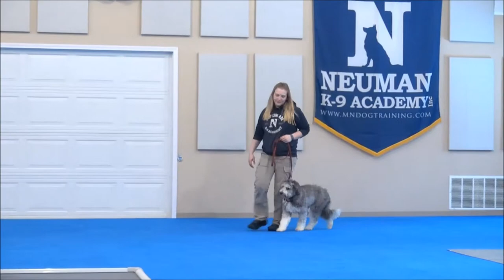Tilly (Collie / Poodle) Boot Camp Dog Training Video Demonstration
Tilly (Collie / Poodle) graduated from the dog training boot camp at Neuman K-9 Academy. This program included obedience commands to sit, stay, heel or walk on a loose leash, come when called, proper etiquette, no jumping up, meeting and greeting people under control, and running on a treadmill.

Our dog training camp provides programs for Collie / Poodle's such as boot camp, obedience training, and puppy camp.